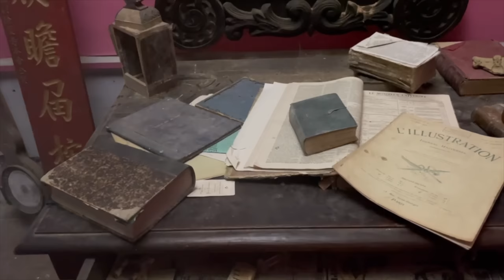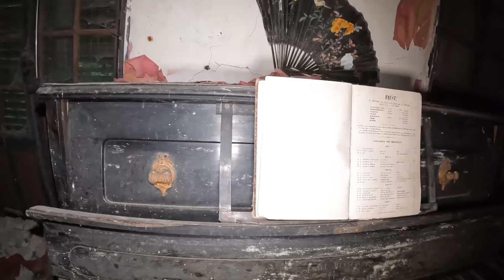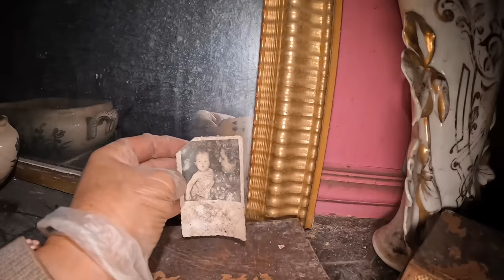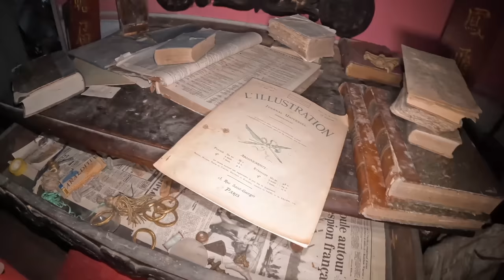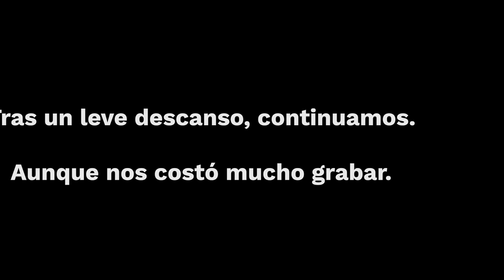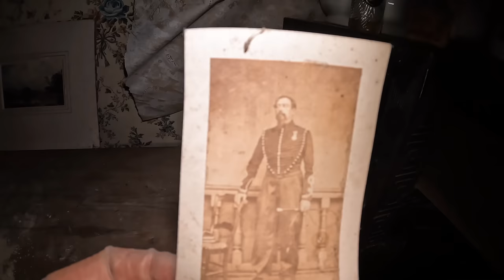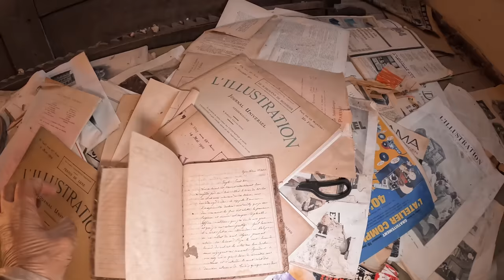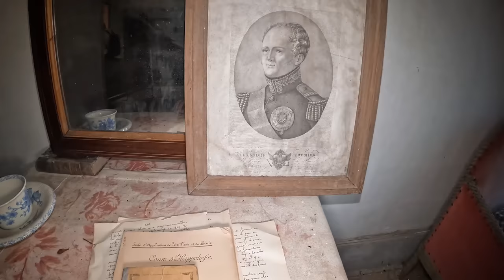CASA de Poderosos Militares ABANDONADA 💥 Dejaron TODAS SUS PERTENENCIAS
Una nueva CAPSULA DEL TIEMPO contenida en este PALACIO ABANDONADO en que vivía una familia noble de MILITARES. Quedó Abandonada con TODO DENTRO, incluyendo 3 PIANOS y unas impresionantes estancias llenas de lujo y RELIQUIAS.

Seguramente no será tu caso, pero en ocasiones hay personas con intenciones poco honestas con los lugares que visitamos, por eso podría darse el caso que en algún vídeo modifiquemos tanto exteriores, como algún dato concreto directamente relacionado con el sitio. ¡Gracias por entenderlo!